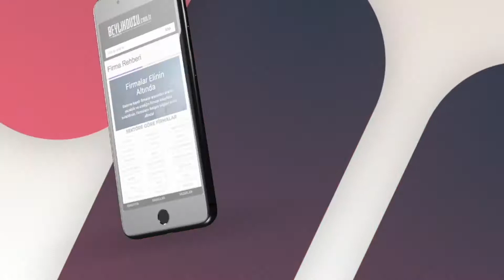Balıkçı Kenan Tesisleri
Her canlının sevgiye şefkate ihtiyacı var. Beylikdüzü Balıkçı Kenan Tesisleri